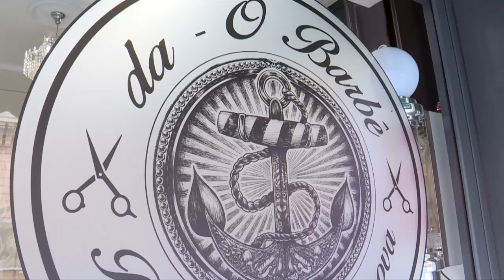50 anni di Federclubs (aspettando il Sassuolo...)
La Sampdoria torna in campo domenica ma sabato sera tutti i tifosi potranno festeggiare i 50 anni di Federclubs. In studio questa settimana Carlo Barile della Federclubs e Alessio Eremita redattore di SampNews24.